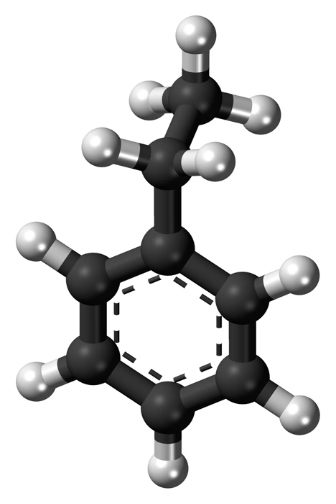Ethylbenzene | Wikipedia audio article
This is an audio version of the Wikipedia Article:
Ethylbenzene

SUMMARY
Ethylbenzene is an organic compound with the formula C6H5CH2CH3.  It is a highly flammable, colorless liquid with an odor similar to that of gasoline.  This monocyclic aromatic hydrocarbon is important in the petrochemical industry as an intermediate in the production of styrene, the precursor to polystyrene, a common plastic material.  In 2012, more than 99% of ethylbenzene produced was consumed in the production of styrene.